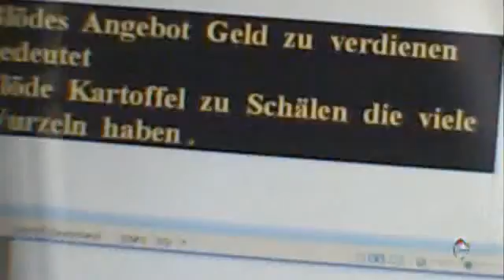CBC Wörterlexikon Geld